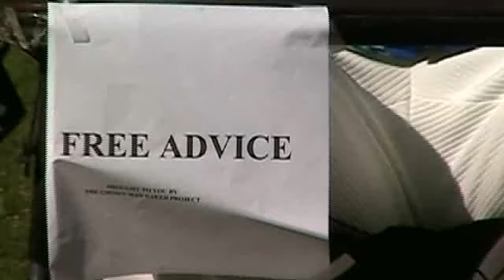Interview with Larry Caveney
Interview with Larry Caveney on performances